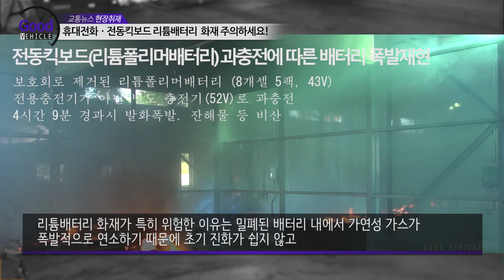휴대전화ㆍ전동킥보드 리튬배터리 화재 주의하세요!